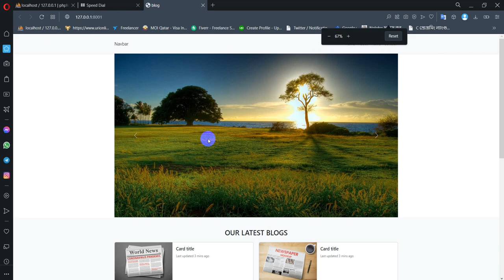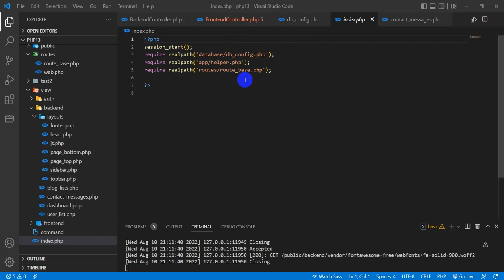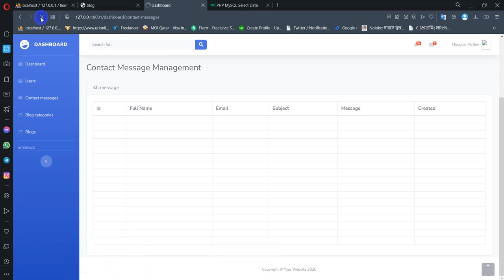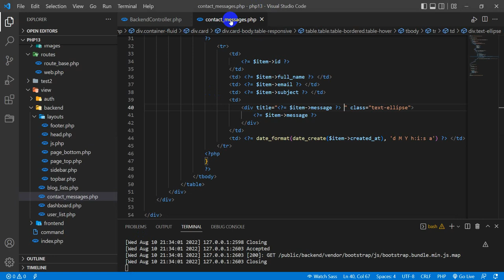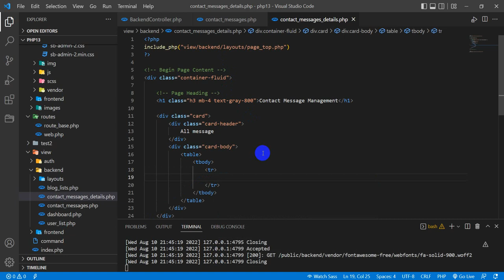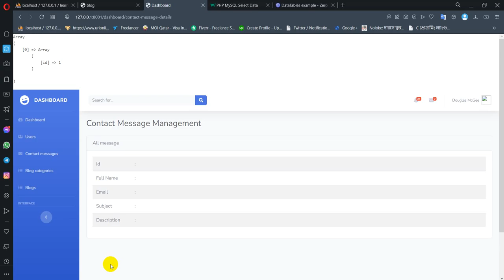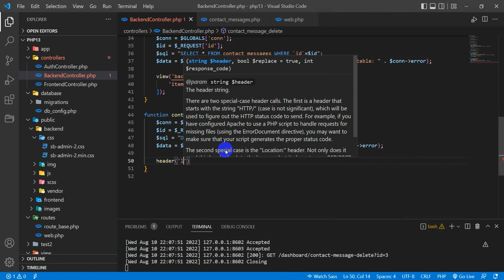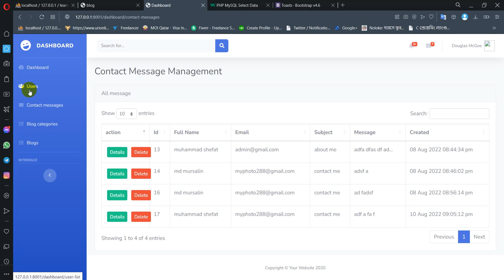raw php: 13 CRUD operation part 2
1. contact message list
2. global database config setup
3. data table setup
4. action button setup
5. route parameter setup

In this PHP tutorial series we will learn how to build a PHP project basement from basic to advance.
we also learn how to implement a router, model, view and controller.
This series will help to build a strong PHP basement for you backend journey